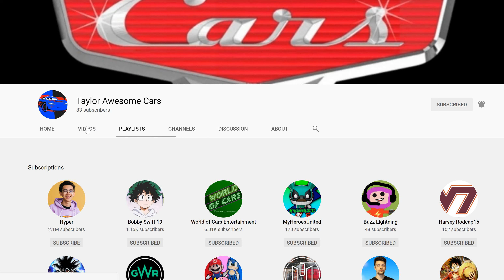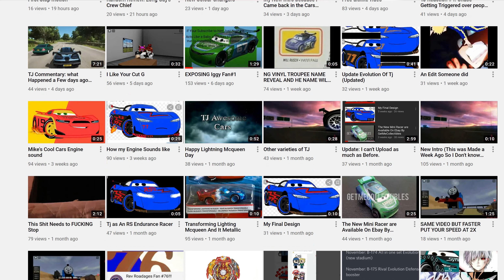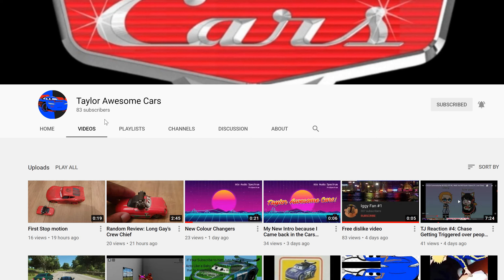Salute 20: Taylor Awesome Cars (Apology Letter To Him)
I'm serious.